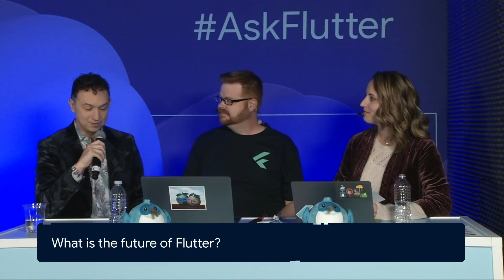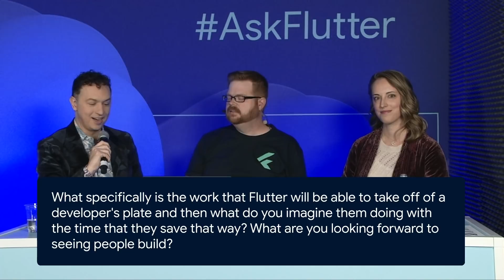AskFlutter: Matias Duarte (Flutter Interact '19)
Miss the Flutter Interact livestream? No problem! Sit down, grab some popcorn, and watch the AskFlutter Q&A from the event. Hosts, Andrew Brogdon, John Ryan and Kate Lovett, welcome Matias Duarte. Learn about the future of design and Flutter and more!

event: Flutter Interact 2019; re_ty: Publish; product: Flutter - General; fullname: Andrew Brogdon, Kate Lovett, Matias Duarte;